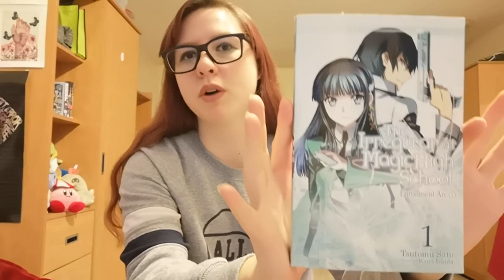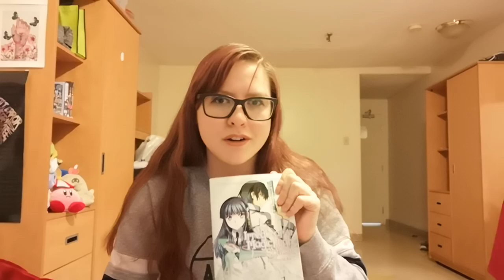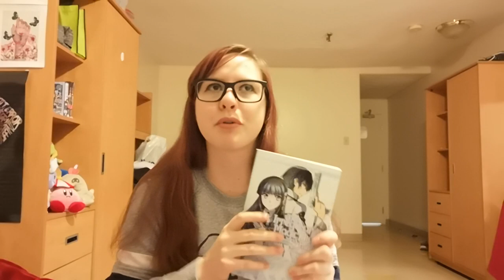THE IRREGULAR AT MAGIC HIGH SCHOOL LIGHT NOVEL REVIEW! - Vlogmas #2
The Irregular at Magic High School is one of my favourite animes, so when I found out that they had translated the original light novels into English, I knew I had to get my hands on them!
This is an overview of the light novel series as a whole. I just finished reading volume 9 and I can't wait for volume 10!